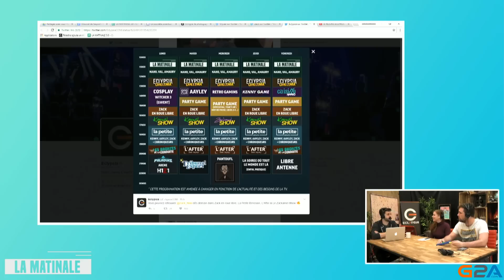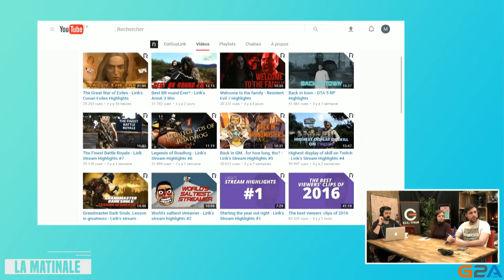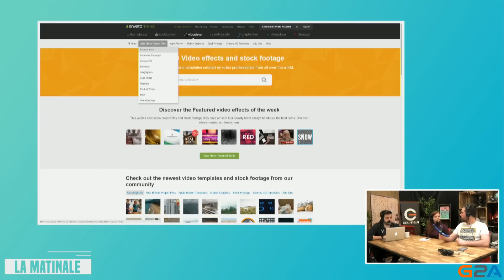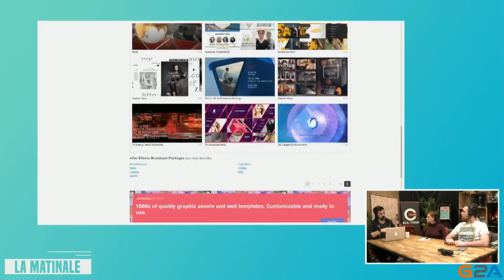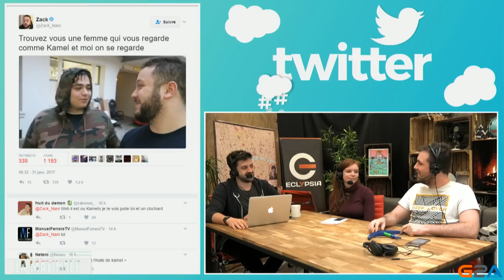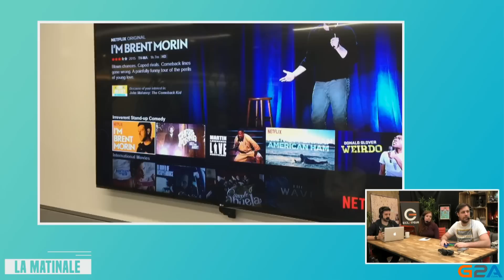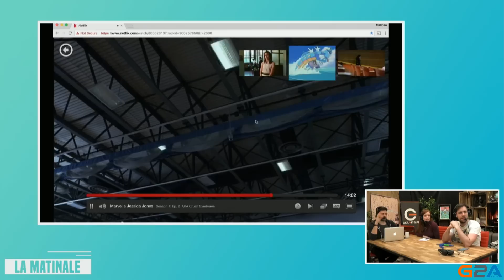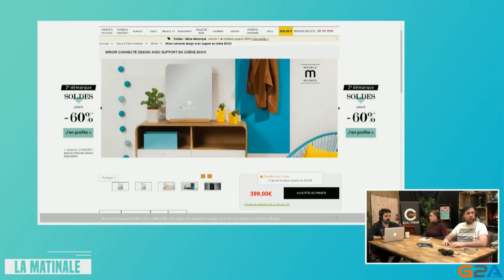Le GOD du Twitch Game - Matinale #165.1